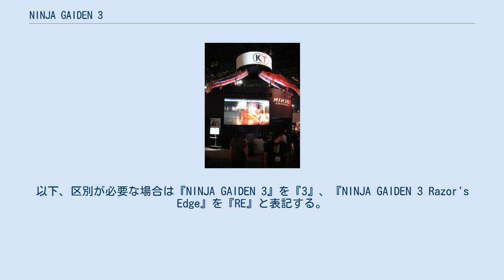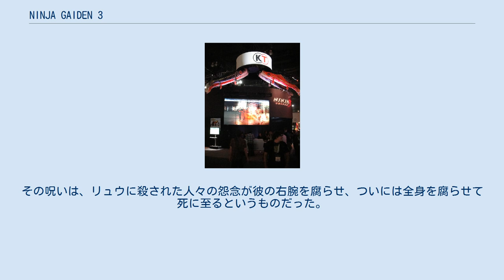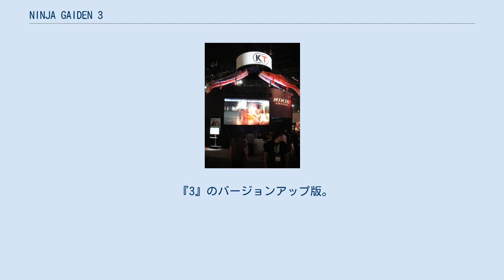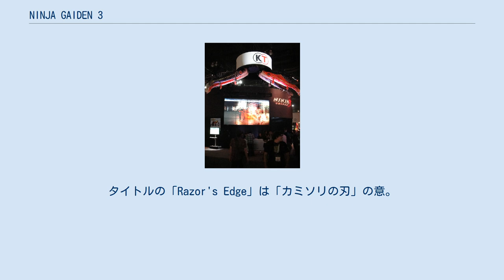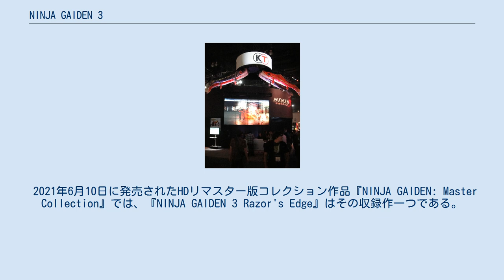NINJA GAIDEN 3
2011年のE3における、コーエーテクモゲームスのブース 『NINJA GAIDEN 3』（ニンジャガイデンスリー）は、コーエーテクモゲームスより2012年3月22日に発売されたアクションゲーム。
機種はPlayStation 3とXbox 360。
 本項では、バージョンアップ版『NINJA GAIDEN 3 Razor's Edge』（ニンジャガイデンスリー レーザーズエッジ）についても解説する。
以下、区別が必要な場合は『NINJA GAIDEN 3』を『3』、『NINJA GAIDEN 3 Razor's Edge』を『RE』と表記する。
 ある日ロンドンで謎の集団が武装蜂起、政府高官を人質に取り「リュウ・ハヤブサを呼べ」という要求を発表する。
リュウは政府高官を人質にとった組織のリーダー・仮面の導師を倒したかに見えたが、その際右腕に"殺戮の凶手"という呪いをかけられる。
その呪いは、リュウに殺された人々の怨念が彼の右腕を腐らせ、ついには全身を腐らせて死に至るというものだった。
さらに仮面の導師は全世界に宣戦布告。
世界が終わるか、自身が死ぬのが先か。
リュウは呪いを解く方法を探りつつ、仮面の導師との闘いに身を投じる。
 断骨と同様、回復アイテムが削除された今作の忍法は戦闘中の体力回復手段でもある。
『RE』では新しい回復スキル「瞑想」を追加されたが、乱戦には向かない。
 今作ではシングルプレイヤーモードのほかにもマルチプレイヤーモードがある。
 『3』ストーリーモードではDAY4の仮想空間とDAY5のみ登場。
隼一族を敵視する忍者集団だが、幻心の死後は勢力が衰えつつある。
『RE』では出番が増えた、機甲忍者（銃火器を使う地蜘蛛忍者）はリュウ編でも登場。
 『3』のバージョンアップ版。
Wii U版はWii U本体と同時発売のロンチタイトルで、海外では任天堂が販売を担当した。
タイトルの「Razor's Edge」は「カミソリの刃」の意。
 2021年6月10日に発売されたHDリマスター版コレクション作品『NINJA GAIDEN: Master Collection』では、『NINJA GAIDEN 3 Razor's Edge』はその収録作一つである。